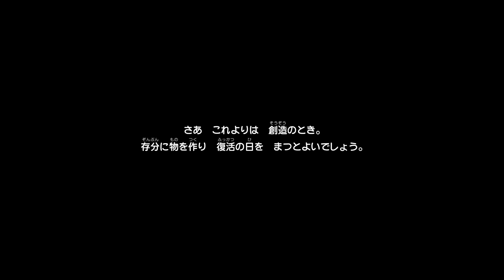すげえ臭いもん投げて攻撃してきそう【ドラクエビルダーズ２】＃４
農園を作るなら肥料になるね